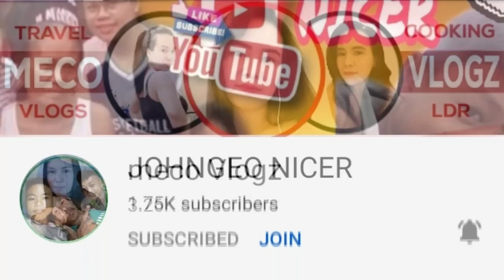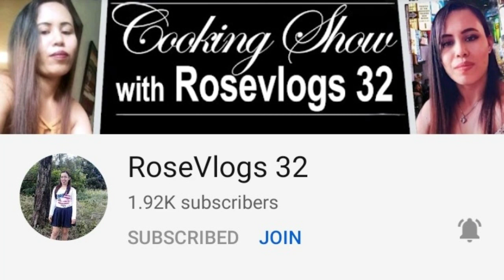Lvl.589 to 594 | HomeScapes Games | Matching Colours | Mae Betsayda